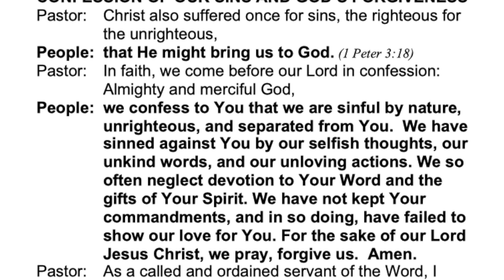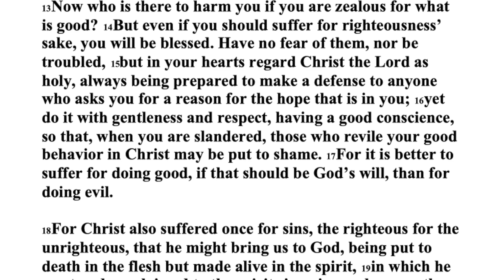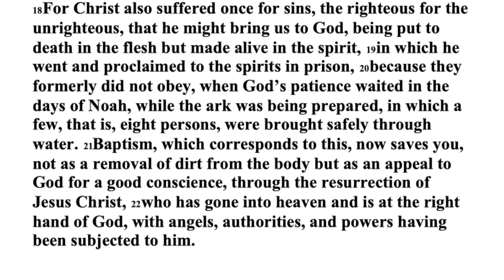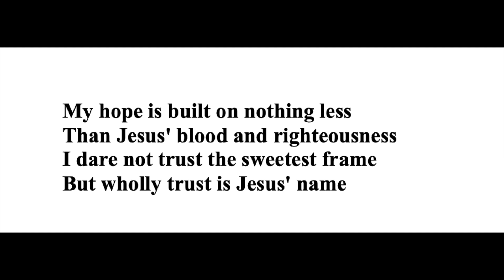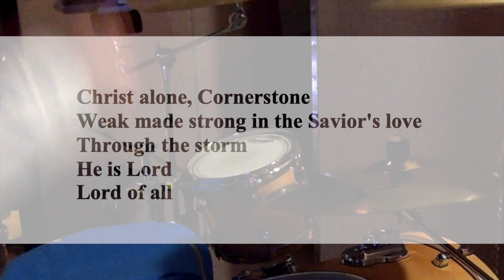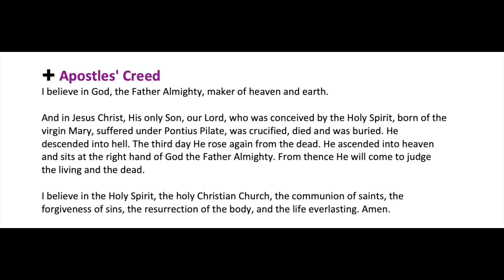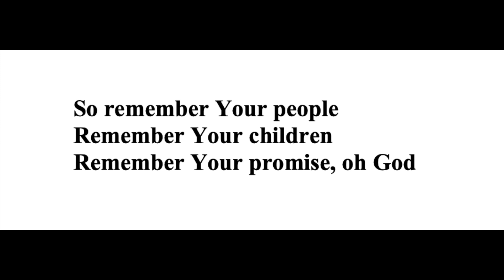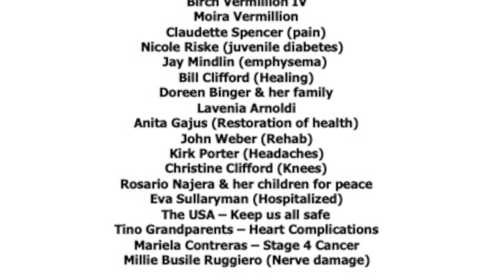May 17, 2020 Worship Service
Thanks for joining us for this praise service from Shepherd of the Coast Lutheran Church in Fort Lauderdale, FL, with Pastor Fred Poeppel.  Find out more information at SOTCFL.org, and we hope you can worship in person with us sometime soon!